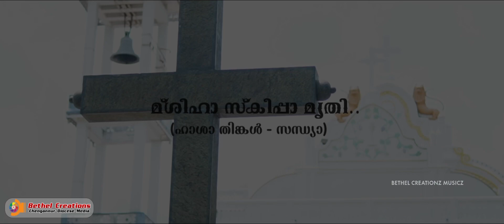മ്‌ശീഹാ സ്കീപ്പാ മൃതി..| Mashiha Skeepa | ഹാശാ തിങ്കൾ - സന്ധ്യാ | Passion Week Hymn.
BETHEL CREATIONZ musicZ presents

മ്‌ശീഹാ സ്കീപ്പാ മൃതി. ( ഹാശാ തിങ്കൾ - സന്ധ്യാ )

Concept : Bethel Creationz Team
Vox:
Fr. Joji James George
Fr. Obin Joseph
Fr. Paulson John
Deepu Oommen Zacharias
Ankush Ani Thomas
Blesson J Santhosh
Jithu Mathew Varghese

Keys : Deepu Oommen Zacharias

Editz : Ankush Ani Thomas
DOP : Amal Tom Solomon

Recording : Jemil Mathew, True Peak Studio Chengannur

Thanks to the Vicar & Managing Committee St. Mary's Orthodox Cathedral, Puthencavu

@ BETHEL CREATIONZ musicZ